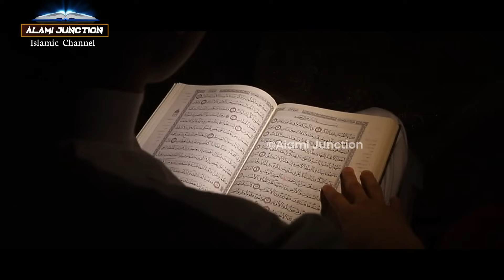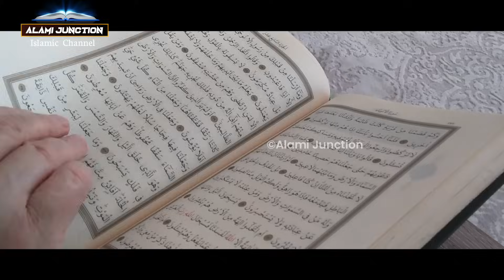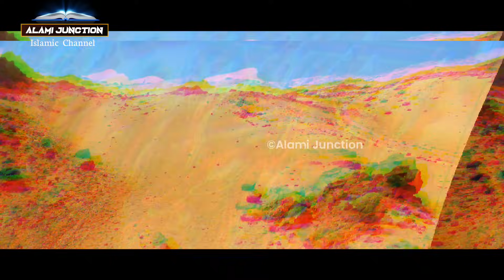यहूदियों ने जब हज़रत यूसुफ अलैहीस्सलाम की क़ब्र खोली ?Hazrat Yusuf Alaihisslam ki Qabar Mubarak ? AJ